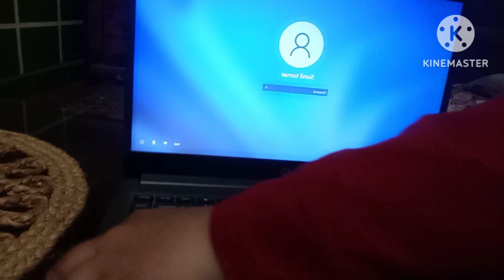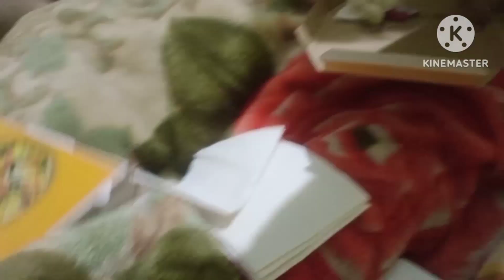Daksh ko diya suprised...fir hme Mila surprised 🙀dailyvlog simple life#you tube videos #